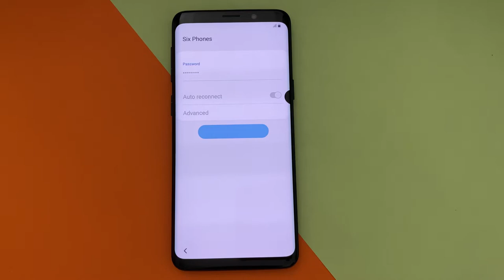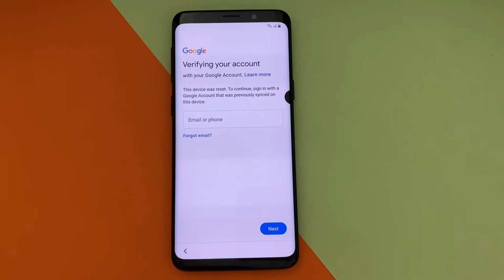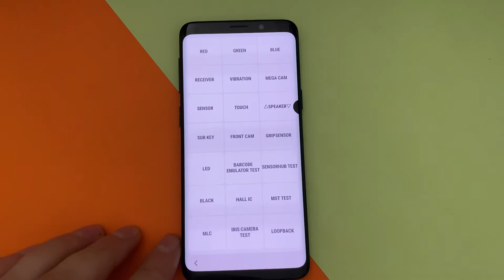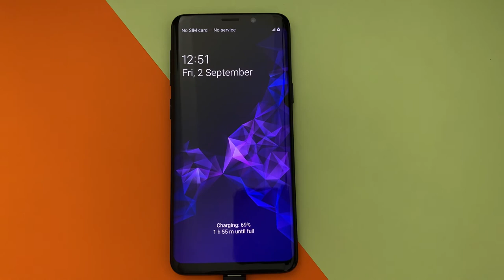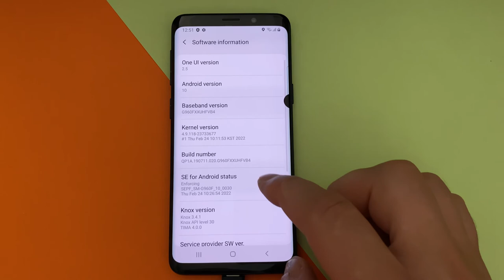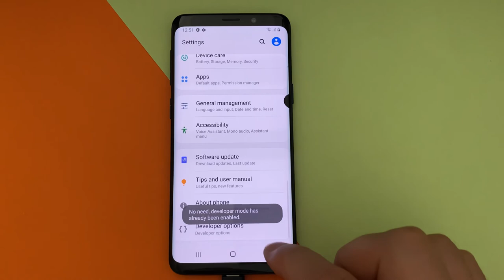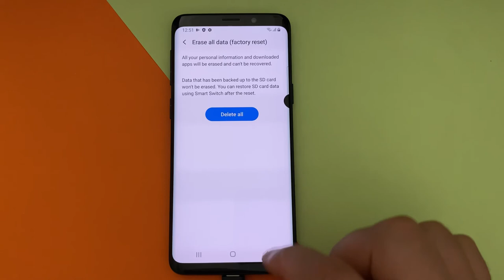Galaxy S9 G960F |U15, U16, U17 | FRP Google Account Bypass, Easy Job | August 2022